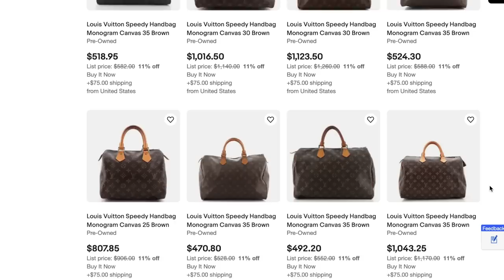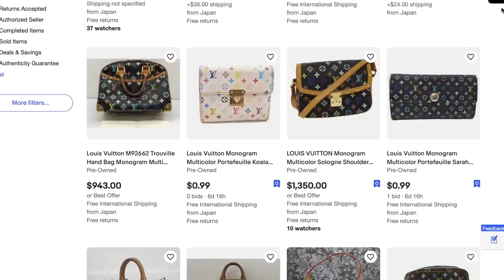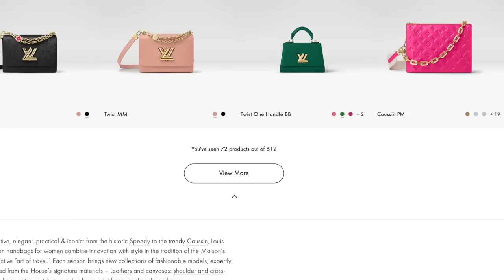The LUXURY RESALE market is DEAD 💀